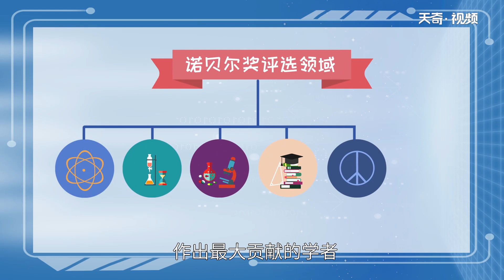諾貝爾發明了什么 諾貝爾一生有什么成就